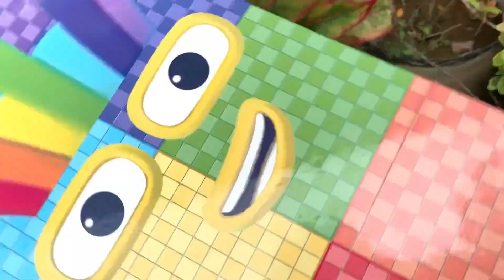Looking for Numberblocks NEW 3301 Puzzle Tetris Shape ASMR | Numberblocks Satisfying Video